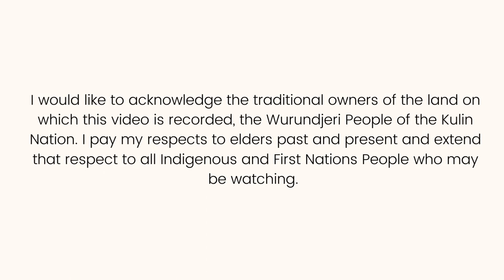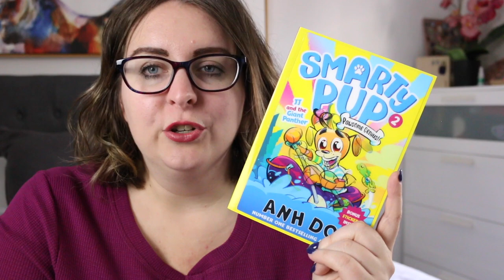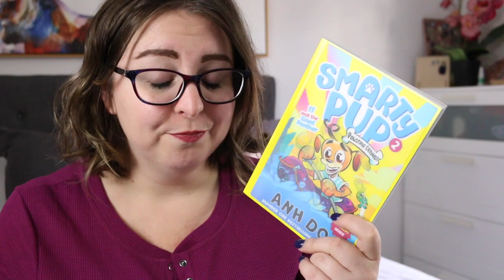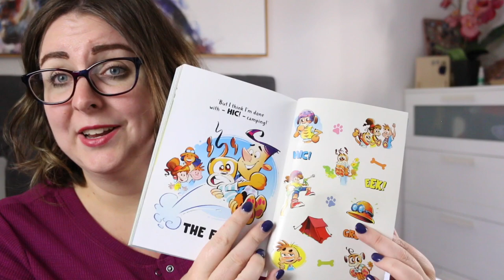Smarty Pup 2: JJ and the Giant Panther by Anh Doh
Lily and JJ are back in this second instalment in the Smarty Pup series by Anh Doh. It's a brightly illustrated adventure story with an intelligent talking dog experiencing his first school camp!